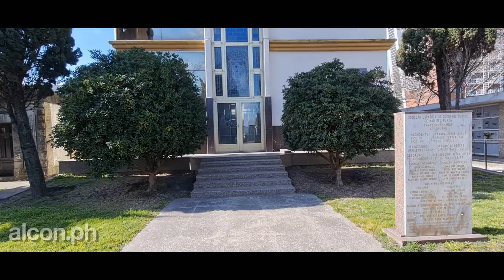Visitamos el Cementerio la Loma de Mar del Plata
En nuestro viaje a Mar del Plata, visitamos uno de los dos cementerios que tiene la ciudad, el Cementerio la Loma, ubicado sobre la calle Almafuerte y Alem